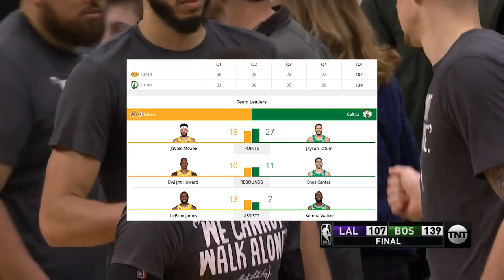Angeles Lakers vs Boston Celtics resumen del partido completo NBA Highlights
Sí te gustó el vídeo dejá tu 👍 y comparte 🔷🔷🔷🔷